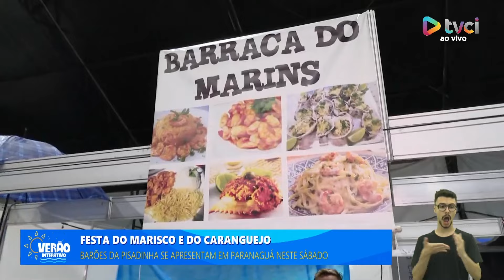FESTA DO MARISCO E DO CARANGUEJO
Barões da pisadinha se apresentam em Paranaguá neste sábado